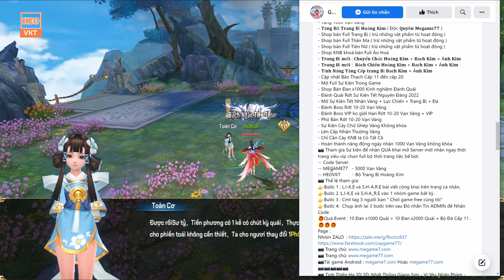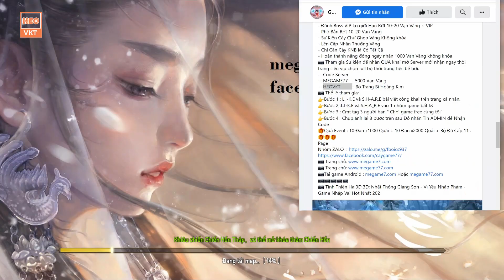GAME 1468: Tình Thiên Hạ S40 - 12h - 10/2 (Android,PC) | Phiên Bản Mới - Trang Bị Thiên Kim [HEOVKT]